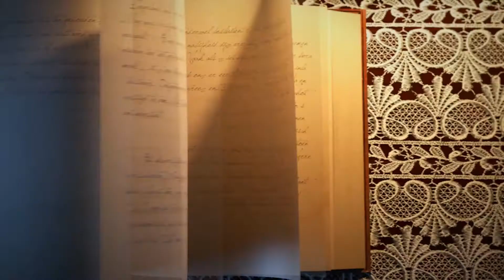Leitura da Bíblia ordem cronológica 64/365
Livro: Números
Capítulos: 33, 34, 35 e 36.

Inspiração do dia: O relato da Viagem do Egito a Moabe; Promessa de Vitória sobre Canaã e a preparação para entrar na Terra e dividi-la.